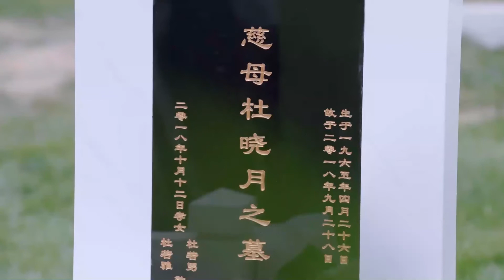What would it be like when they broke up and met again? | To Be With You